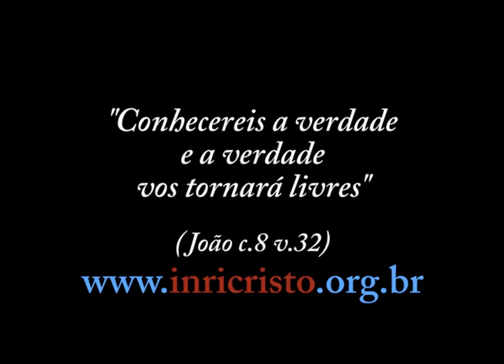11/05/2013 - INRI CRISTO ao vivo no canal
Perguntas a INRI CRISTO:
- Sendo o Senhor autoridade máxima no planeta Terra, por que então o Senhor não dá um basta em tudo e passa a governar o planeta?
- Caro RABI! Sempre pensei que os olhos do PAI fossem amorosos, mas você diz que são temíveis. Minha dúvida sobre isso tem lógica?
- Gostaria de saber se a Terra e toda sua história podem ser consideradas apenas um ponto no plano cósmico de Deus. Ou seja, existem infinitos mundos além deste?
- Quando alguém se apaixona, parece ser uma força superior sem escolha! Mesmo que essa pessoa não seja a mais indicada para nós... e quanto mais queremos deixar de gostar, mais gostamos! Como é que funciona o ato de "apaixonar"?
- Em Mateus c.6 v. 23 e 24 está escrito: "Ninguém pode servir a dois senhores: ou vai odiar o primeiro e amar o outro, ou aderir ao primeiro e desprezar o outro. Não podeis servir a DEUS e ao dinheiro". INRI pode nos explicar melhor isso?
- A maioria ou todas as invenções científicas são inspiração divina ou é fruto do esforço do próprio cientista que batalhou e pesquisou para que sua invenção fosse realizada?
- Por que ao acordarmos todas as manhãs não temos memória de nossas viagens fora do corpo?
- Gostaria, por favor, que me falasse sobre o poder da música. E aproveitando eu gostaria de saber se posso ir visitá-lo um dia com meus amigos em Brasília.
- Pode me ajudar? Sou novo aqui, vi seus ensinamentos e gostaria de te aceitar no meu coração.
- Gostaria de saber sua opinião sobre Raul Seixas. Alguma música dele pode ter vindo da inspiração de Deus, como por exemplo "Ouro de tolo"? E se tem alguma canção que mais goste do "maluco beleza"?
- Gostaria de perguntar se o Senhor acredita na existência dos espíritos e o que pensa sobre Chico Xavier.
- Mestre, o ALTÍSSIMO é onipresente, mas é invisível para nós. No plano espiritual o ALTÍSSIMO pode ser visto?
- Em um programa bem anterior o Senhor citou que o aborto não seria pecado devido ao feto ser prolongamento do corpo da mulher. Na ocasião foi dito que existiam estudos que comprovam isso. Poderia explicar um deles?
- Gostaríamos de saber se nossas orações ajudam os desencarnados?
- Se um policial matar um bandido, ele irá pro inferno por ter matado um ser humano, mesmo que esse tenha feito o mal?
- Quem foi Maomé? Como você o explica?
- A casa de uma pessoa pode refletir seus problemas, como um banheiro em que sempre há vazamento?